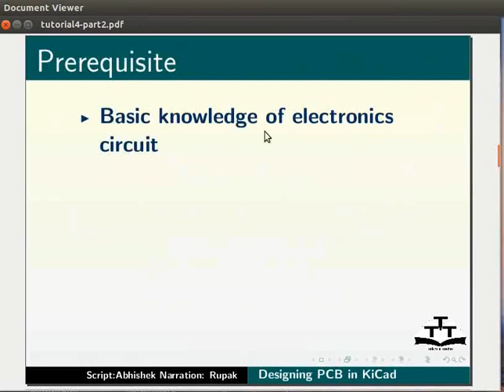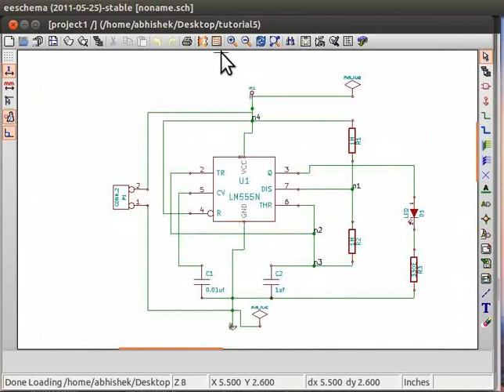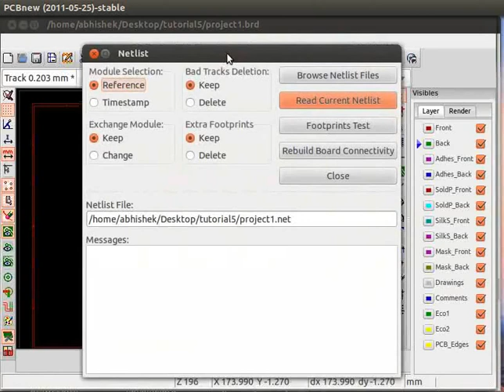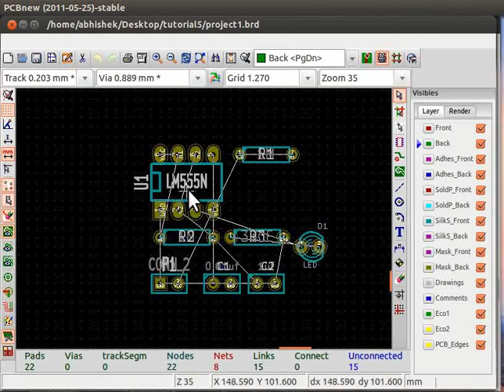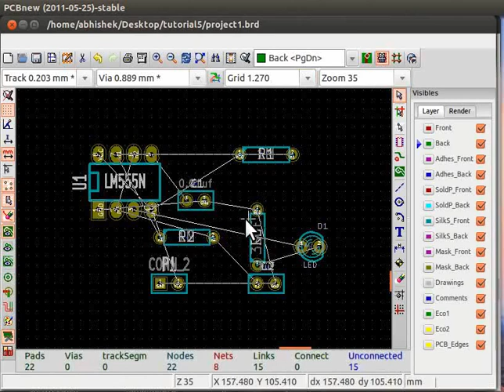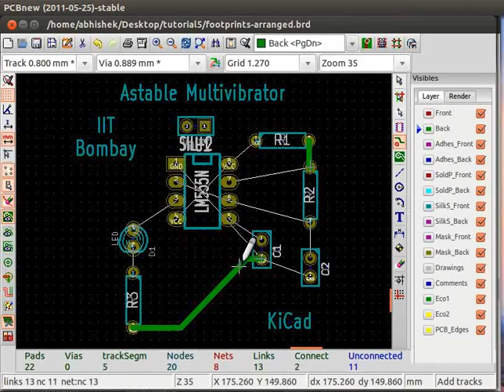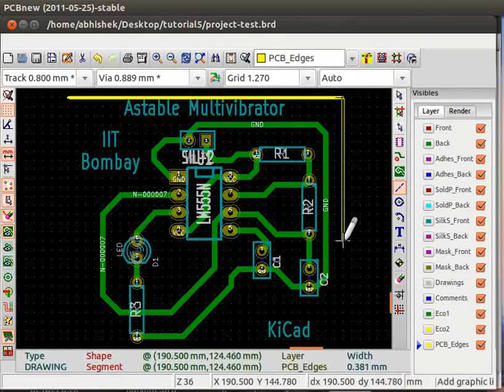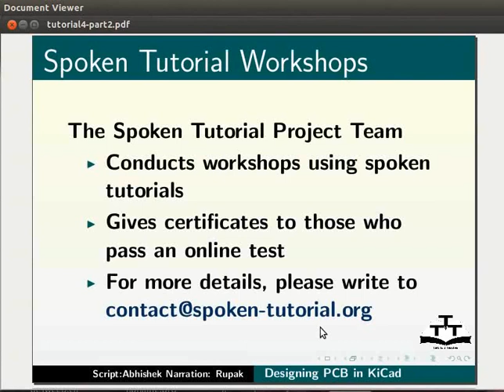Designing printed circuit board in KiCad - Hindi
KiCad में प्रिंटेड सर्किट बोर्ड डिज़ाइन करना।

    PCBnew प्रयोग करके बोर्ड लेआउट (विन्यास) डिज़ाइन करना।